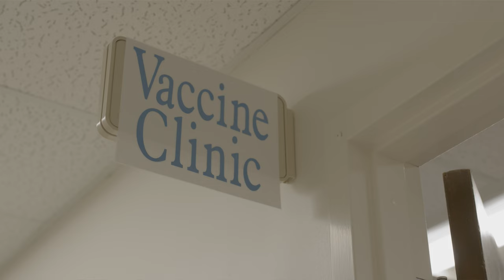NC Labor Commissioner Josh Dobson Takes His Shot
North Carolina Labor Commissioner Josh Dobson takes his shot at Robbins Medical Park in Lenoir and is encouraging all North Carolina businesses and employees to get vaccinated.